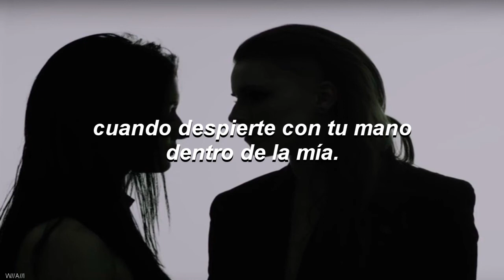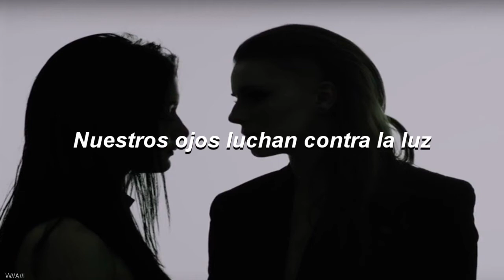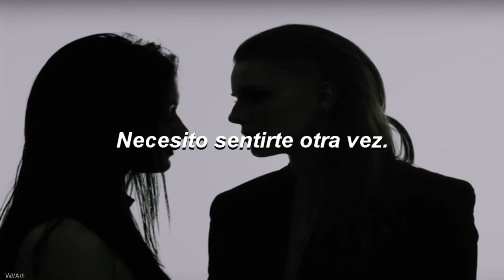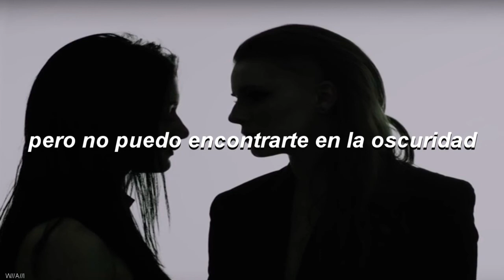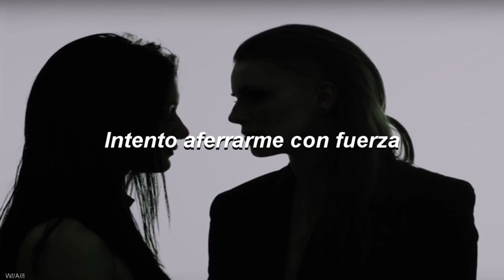PVRIS//Eyelids - Sub.español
The Empty Room Sessions// ❤// White Noise.